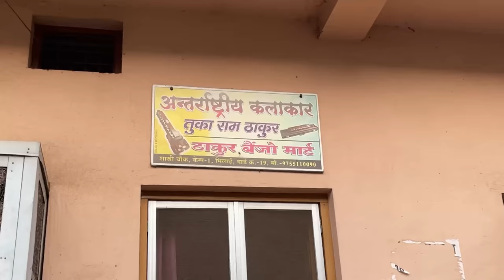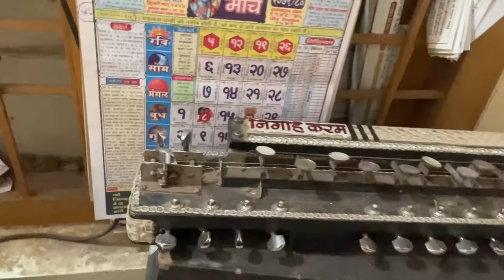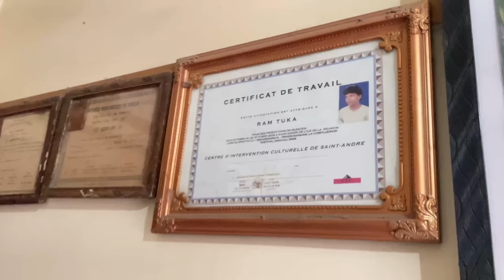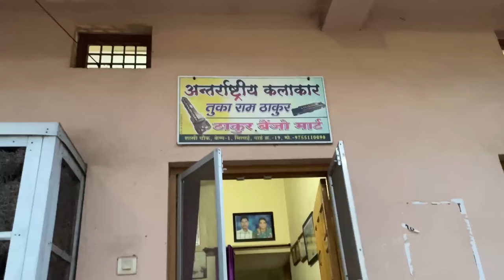Vlog10 छत्तीसगढ़ के जाने माने बेंजो मेकर ( उस्ताद तुकाराम ठाकुर जी ) आओ इनसे बात करते है 9755110090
_________________________________________meri Videos apko Pasand Aai Ho To Plz Hume Support Karne Ke Liye Humare Channel ( Vaibhavrajputh) Ko Subscriber Karen Thankyou so much

Follow Shree Rup Kripa Dhumal

Special Thankes for
AKASH TIWARI 😍
ASHOK BHAI ❤️
JAVED BHAI❤️
Sanu bhai ♥️
Ankit bhai
Narasing bhai
And All Team Member’s 💯